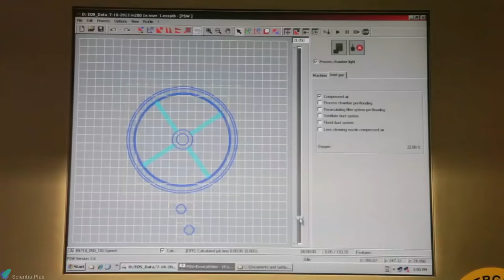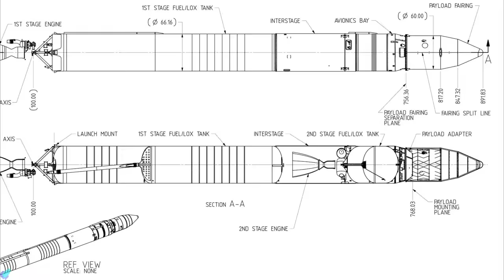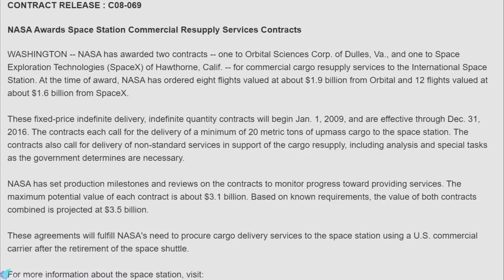SpaceX's Incredible Success Story: Falcon 1 to Starship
18 Years of SpaceX Explained in Under 10 Minutes.

Space Exploration Technologies Corp., trading as SpaceX, is an American aerospace manufacturer and space transportation services company headquartered in Hawthorne, California. It was founded in 2002 by Elon Musk with the goal of reducing space transportation costs to enable the colonization of Mars

It was the first private company to successfully launch and return a spacecraft from Earth orbit and the first to launch a crewed spacecraft and dock it with the International Space Station (ISS).

SpaceX has achieved a number of milestones in its 18 Years of operation. The video explores the entire journey of SpaceX in under 10 minutes.

A great thanks to CBS Entertainment Group for their inspiring interview with Elon Musk.

Images Credits :
SpaceX
NASA
Humanmars.net
Business Insider
CNBC
Fortune
Historicspacecraft.com
Getty Images
Apesinspace.com
Spaceflihtinsider
Teslarati
Arstechnica.com
Everydayastronaut.com

Video Credits:
SpaceX
CBS
NASA Spaceflight
Lab Padre
Wolfe Air